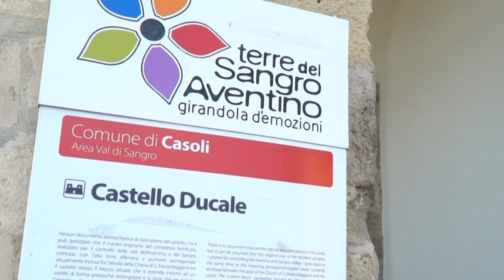Coronavirus. Undici positivi a Casoli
Sono undici i posizioni Casoli dove l'ospedale non presenta però  alcuna criticità come spiega ai nostri microfoni il sindaco Massimo Tiberini